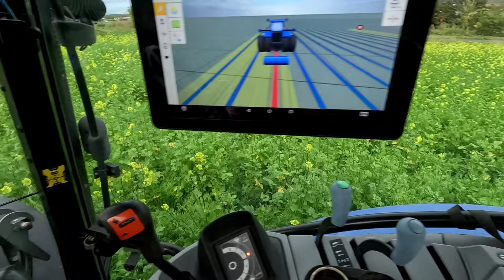大失敗の大豆間作小麦・後部にチョッパー付けてみた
雨が降るたびに、ちょっとずつちょっとずつ生えてきた小麦😆
種まきしたのは1カ月前(´・ω・`)ｽｲﾌﾞﾝｸﾚﾖ

日当たりの良い南斜面と鹿食害部分の発芽が良くない。

ま、生育状況見極められなかった播種遅れの人災なんだけど

緑肥、メインに育ってるのはヘアリーベッチ
キカラシは軽く刈ってベッチにはまだ頑張ってもらう

ドウナルコトヤラ(･ิω･ิ)